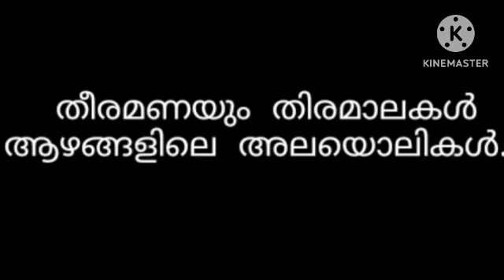ദയ. തിരക്കഥാ വിശകലനം. അടിസ്ഥാന പാഠാവലി 9.